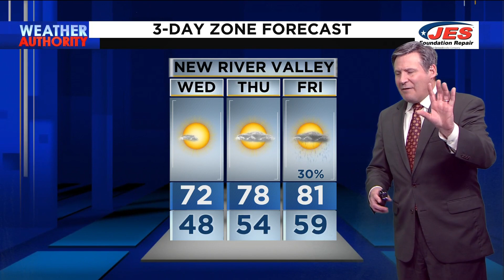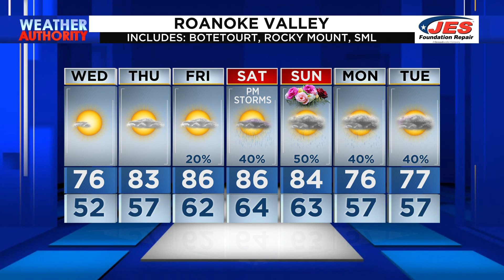Southwest, Central Virginia Weather | 11 p.m. - May 9, 2023